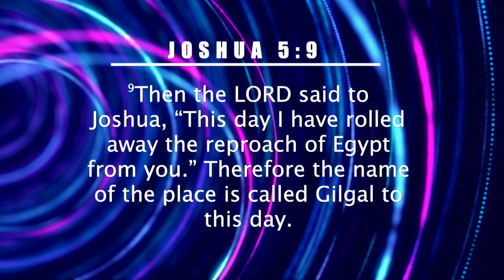This Is My Do-Over Season | Bishop S. Y. Younger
▶️ Sermon:
Message: This Is My Do-Over Season
Scripture: Joshua 5:9
Speaker: Bishop S.Y. Younger
Date: October 14, 2022
Church: The Temple of Praise

📚 Keep Going: 30 Day Devotional by Bishop S. Y. Younger

This video blessed you?